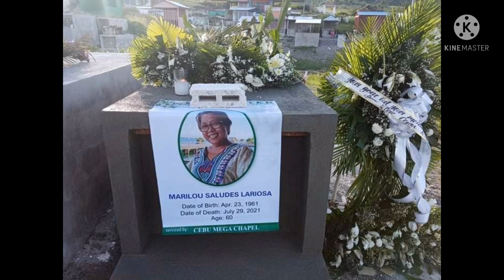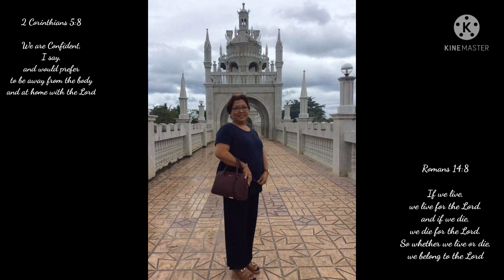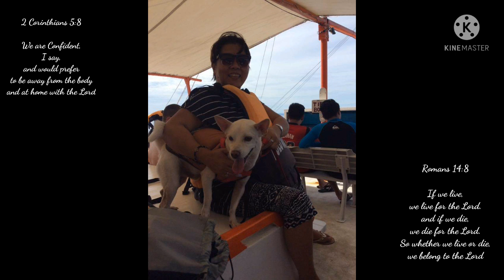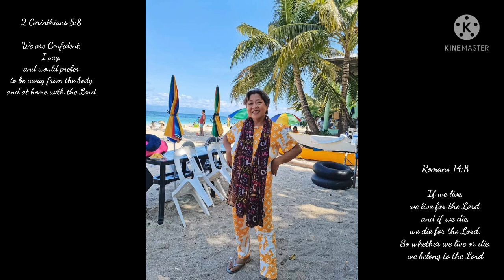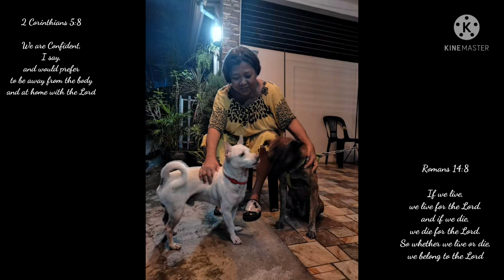Supermarket flower by Ed sheeran (Angel Lariosa Cover)/ A Song tribute for my Mother.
A song tribute to my loving mother who just passed away.

Supermarket flower by Ed sheeran

[Intro]
C  Em  F
C  Em  F

[Verse 1]
            C             Em                  F
I took the supermarket flowers from the windowsill
            C         Em             F
Am                G          F       Dm       C

            C            Em              F
           C            Em               F
Poured the old ginger beer down the sink
But mum there’s a tear every time that I blink

[Pre-Chorus 1]
Dm            F              C         G

[Chorus 1]
             C          Em   F
So I’ll sing Hallelujah
            G            C               Em   F
            G
When I fell down you’d be there
Holding me up, spread your wings as you go
And when God takes you back, he’ll say Hallelujah, you’re home
C  Em  F   G
C  Em  F

[Verse 2]
                 C               Em                     F
I fluffed the pillows, made the beds, stacked the chairs up
            C            Em             F
Folded your nightgowns neatly in a case
G Am                G                  F                C
     John said he’d drive then put his hand on my cheek

[Pre-Chorus 2]
   And I hope that I see the world as you did cause I know

[Chorus 2]
             C          Em   F

[Bridge]
C   Em  F
Ooh ooh ooh
C   Em  F
Ooh ooh ooh
C   Em  F

[Chorus 3]

(C  = x32010)
(Em = x22003)
(Fadd9 = xx3213)

C          Em   F
Hallelujah
                         C               Em   F
You got to see the person I have become, spread your wings and I know that when
 Am               F         C         G            C
God took you back, he said Hallelujah, you’re home